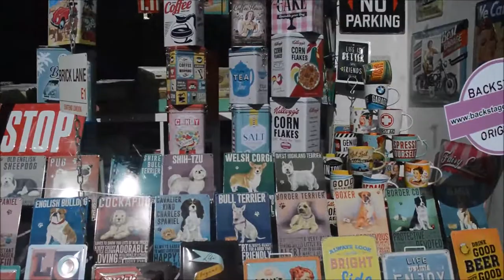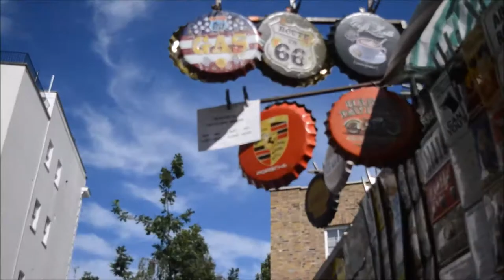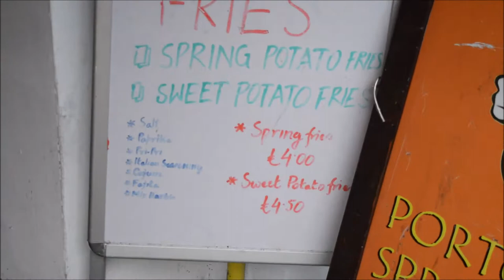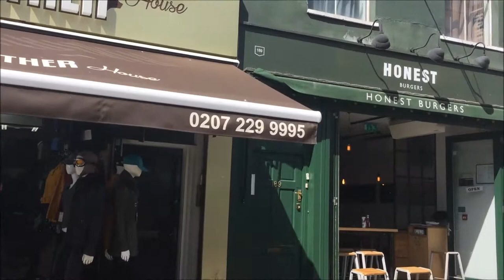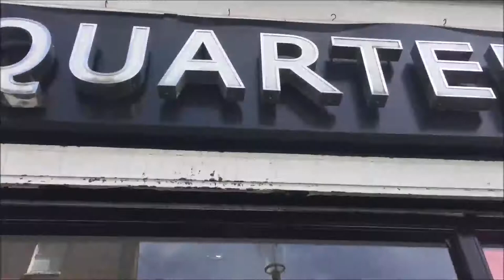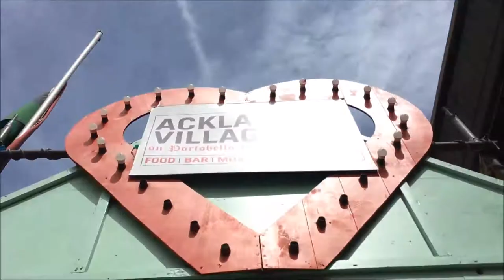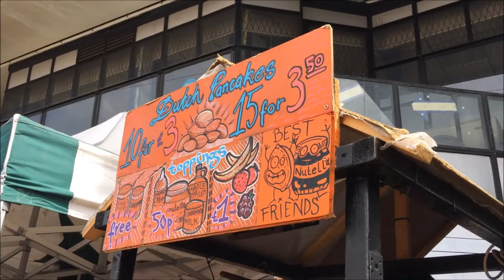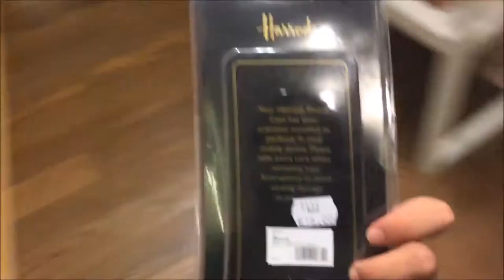England ( Porto Bello Market and Harrods)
Hey, I do vlog for fun and my content always about random stuff but if you guys have idea of what you want to see on my channel, you guys can leave comment down below.